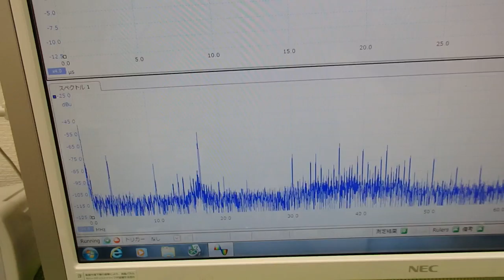表面弾性波を利用した、超音波制御技術 ultrasonic-labo